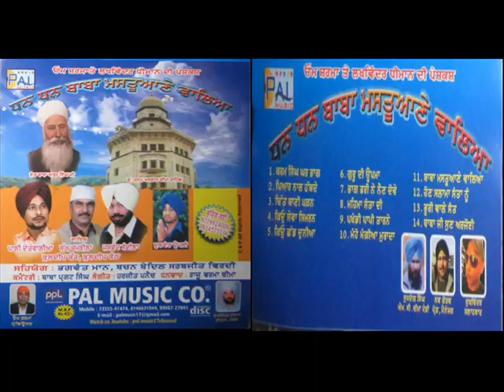Baba Attar Singh Ji || History - 8 || Pali Detwalia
gayak PALI DETWALIA
album DHAN DHAN BABA MASTUANE WALEYA
commentry PAI PARGAT SINGH JI
lyrics LAKHWINDER DHIMAN
music HARJEET PANAICH
Advisor SUKHWINDER SHARMA vicky g chd.

Company - Pal Music Co.

Check out some of the Latest Videos, Pal Music